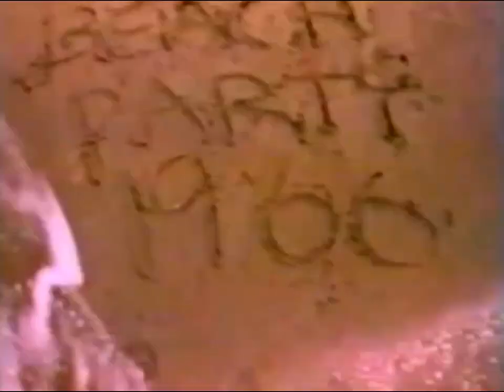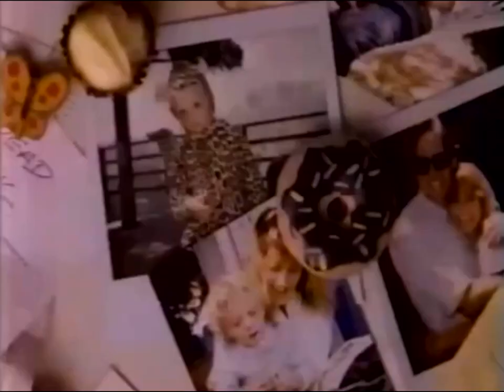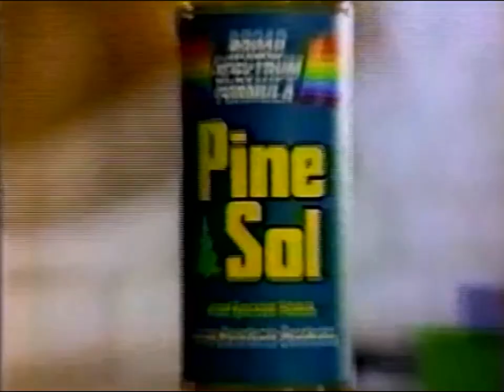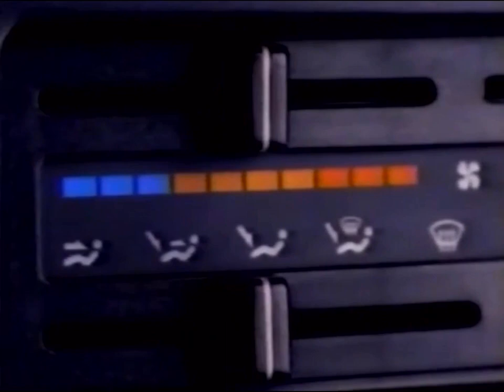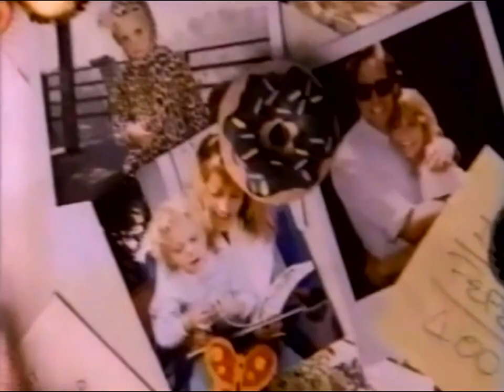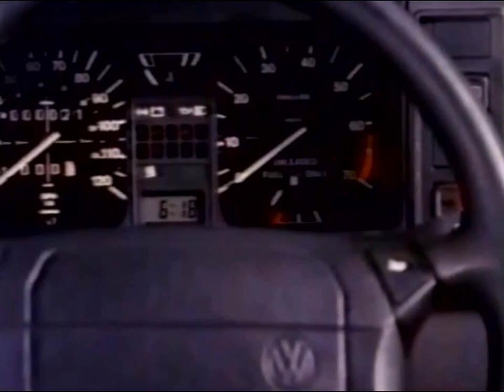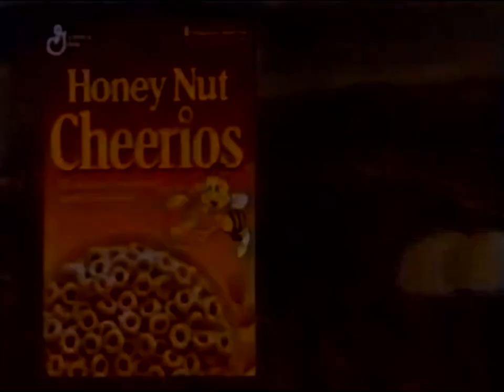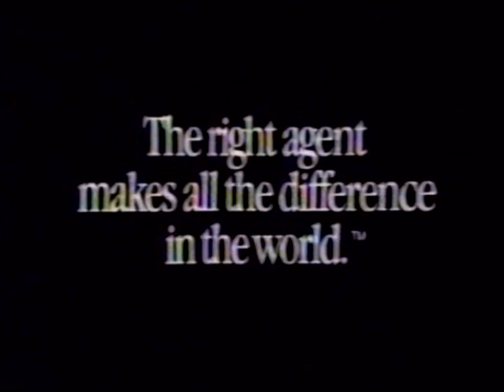KCOP Channel 13: June, 1990 Commercial Break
During the Special, "Magic in the Air '90".